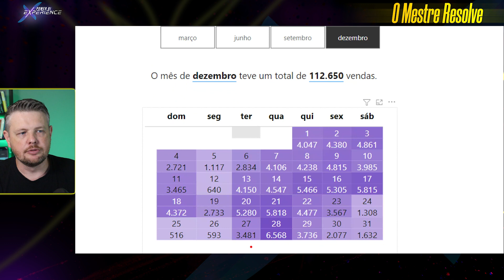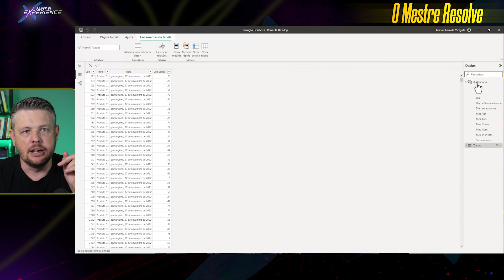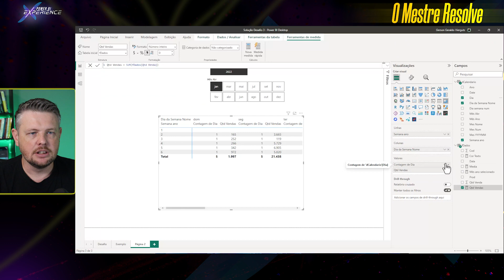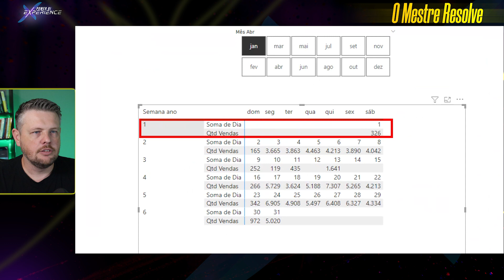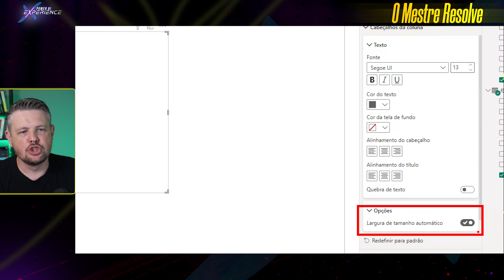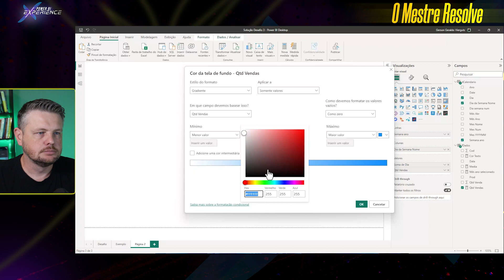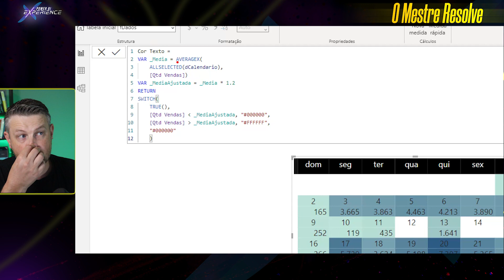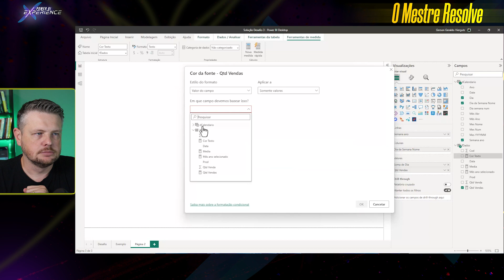[ O Mestre Resolve ] - Calendário Nativo no Power BI - Desafio 3 da Comunidade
Fala, incomparável!
Como você está?!

O vídeo de hoje vou te mostrar a solução do Desafio 3 da Comunidade dos alunos do curso completo.
O Desafio envolve criar um Visual de Calendário no Power BI com visual nativo, não podendo utilizar visuais personalizados e nem svg ou html.

Parabéns a todos que participaram do desafio, agora chega de papo e bora para o vídeo!

Capítulos do Vídeo:
00:00 Introdução
00:35 O Desafio
01:22 O Ganhador
02:51 Resultado Esperado
03:15 Início do Solução do Desafio
03:52 Adicionando o visual Matriz
11:15 Formatação Condicional na Matriz